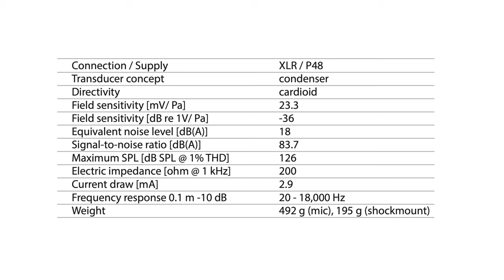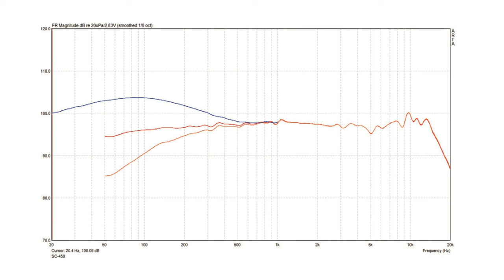T.BONE SC450: Test audio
Sono entusiasta di condividere con voi un'altra recensione qui sul mio canale. Oggi metteremo sotto i riflettori il microfono T.Bone SC450 e scopriremo insieme se è davvero in grado di portare la qualità audio al livello successivo. Se sei un podcaster, un produttore o un content creator, questo video è un must-watch!

Per iniziare, lasciatemi presentarvi alcune delle caratteristiche principali del microfono T.Bone SC450. Questo microfono a condensatore di alta qualità è stato progettato per offrire una riproduzione sonora eccezionale e dettagliata. La sua risposta in frequenza estesa cattura ogni sfumatura del suono, dalle frequenze più basse alle tonalità più alte, creando un suono ricco e bilanciato.

Passiamo ora al test pratico! Ho collegato il T.Bone SC450 al mio setup e sin da subito ho notato la sua capacità di catturare i dettagli più sottili della mia voce. Il suono risultante era caldo, dettagliato e incredibilmente professionale soprattutto in relazione al prezzo molto basso.

In conclusione, il T.Bone SC450 si presenta come un microfono di alta qualità ad un costo contenuto che offre un suono professionale e dettagliato. Che tu stia registrando brani musicali, podcast o voice-over, questo microfono potrebbe essere la scelta che fa la differenza nella tua produzione audio.